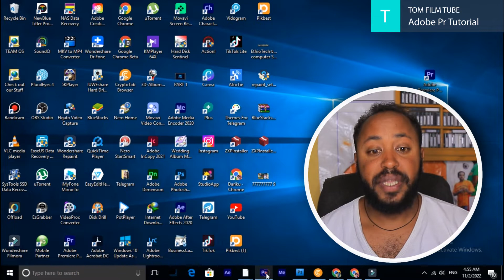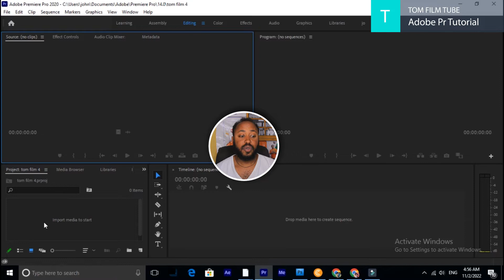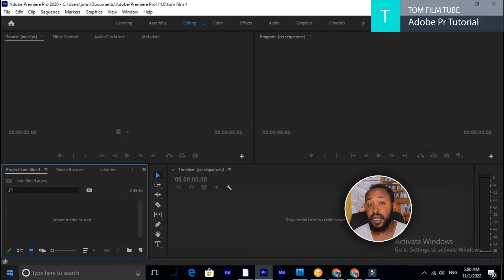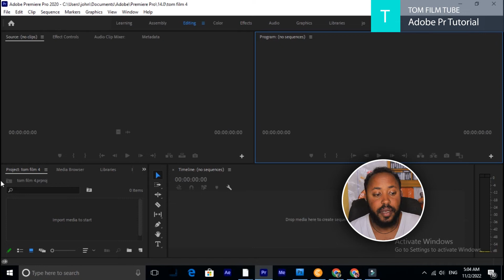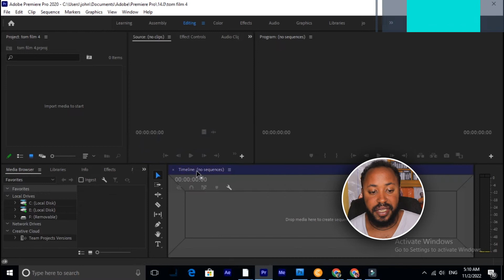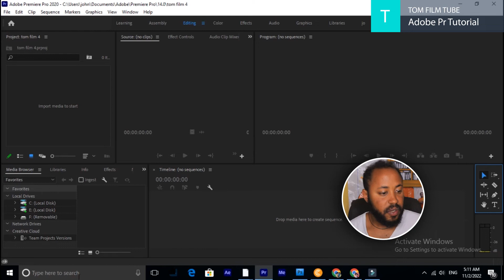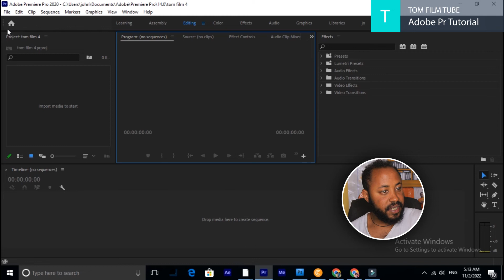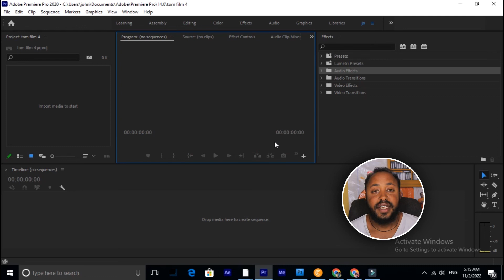Adobe Primer part 2 tutorial for video Editor and other film/movie lovers 2022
on this channel, you'll find tech reviews, camera tutorials, YouTube tutorials, Video Editing tutorials, Health Tips and social media tips videos.
እንኳን ወደ  ቶም  ቲዩብ በሰላም መጣችሁ። በዚህ ቻናል ላይ ጠቃሚ የዩቱዩብ  መማሪያዎችን ፣ የቪዲዮ ኤዲቲንግ  መማሪያዎችን ፣ የካሜራ መማሪያዎችን እና የፎቶ ኤዲቲንግ መማሪያዎችን ማወቅ ከፈለጋችሁ ሰብስክራይብ በማድረግ ደውሉን በመጫን ቤተሰብ ይሁኑ ስለመጣችሁ አመሰግንናለሁ።